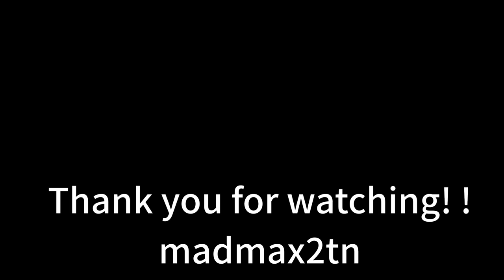【ビー・バップ・ハイスクール】「見学だ！」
高校与太郎完結篇
東映:1988年12月17日公開